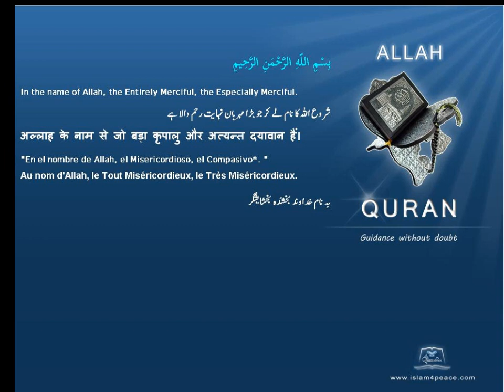احمد Ahmad قرآن مجید اردوموضوع کے ساتھ